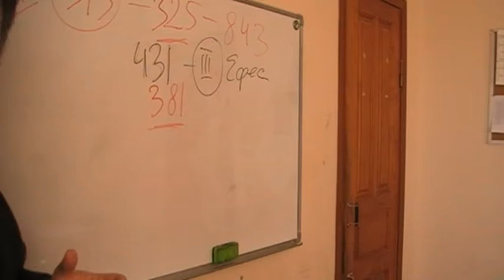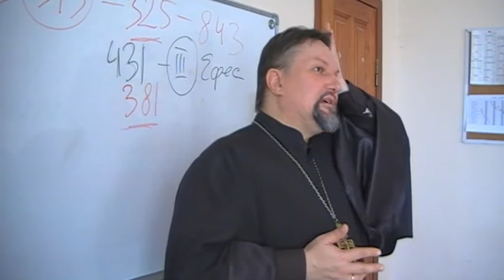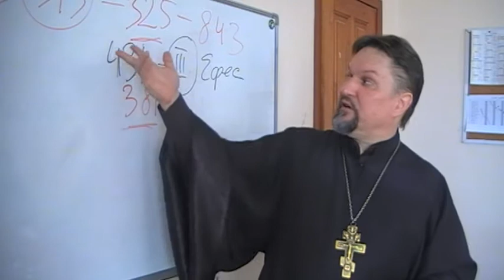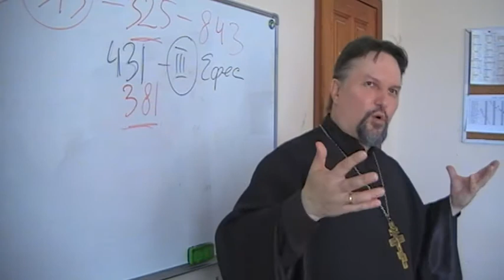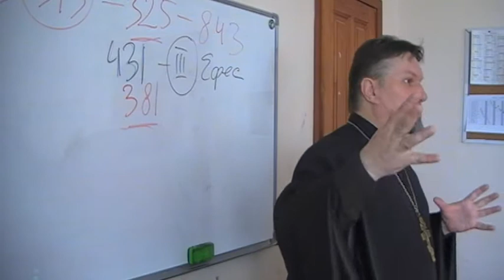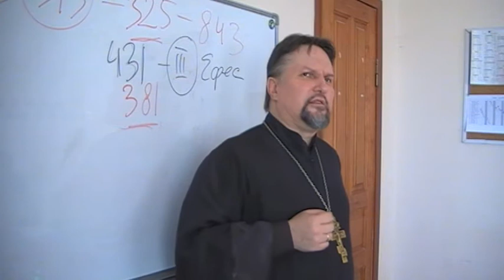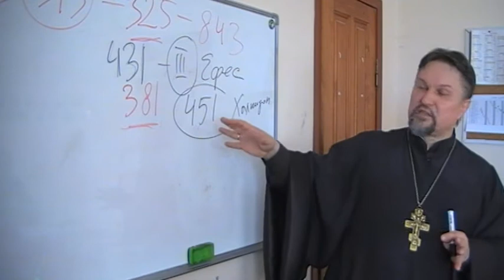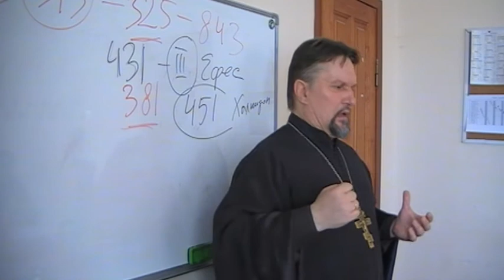Сергей Журавлев, Царское Село 2014.04.15 Семинар (3 часть)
Архиепископ Сергей Журавлев, предстоятель Реформаторской Православной Церкви Христа Спасителя (РПЦХС) и Украинской Реформаторской Православной Церкви (УРПЦ).

Skype: archbishop.sergey

Дорогие наши друзья, проживающие в России, предлагаем всем вам поучаствовать в нашем православном реформаторском служении:
номер банковской карточки Maestro "Сбербанка России" 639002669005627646 (карточка открыта на имя: INNA ZHURAVLEVA).  Для уточнений звоните по тел.